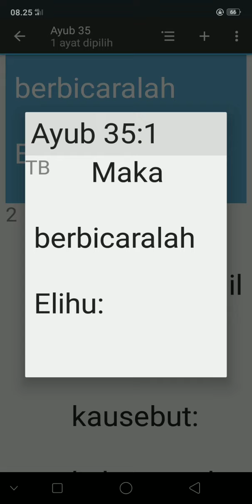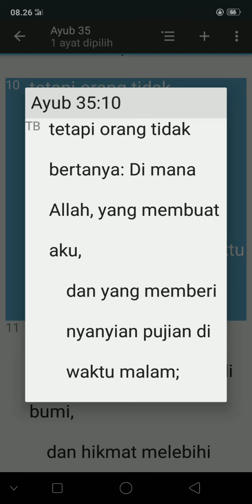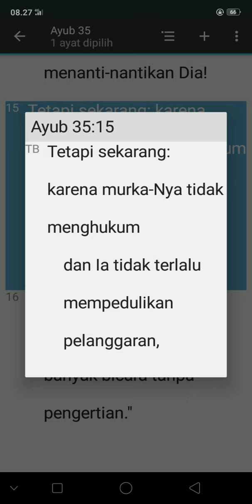KITAB SUCI AYUB 35:1-16(TB)